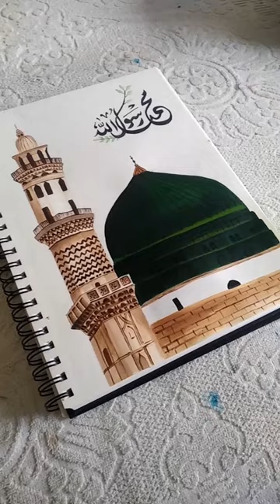The beautiful Madina Painting 💚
Watercolor Madina Painting